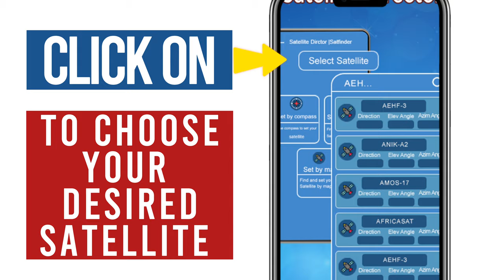Satellite Director Satfinder and dish pointer app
Our Satellite Finder and dish aligner for android smartphones avails you to align your dish with precise dish angle. A free gyrocompass is available in our satellite dish pointer. The antenna alignment is a difficult strategy, but now you don't need to distress. Currently, you can do the alignment of the dish with this free Satfinder app. Satellite Finder for all TV satellite is the dish pointer app for android that gives you an exact azimuth angle and detects your current location and shows you the selected satellite direction on the compass. In the Satellite Director application, we have included the functionality of track satelit direction and acts as the satellite tracker for you.

Dear user makes sure to power up the Internet connection and GPS in your phone. Now find the locations of all satellites with this dish finder & satellite director 2022. The dish alignment is easy now in this satellite dish aligner and it finds the accurate angle for your dish lnb and it acts as an accurate satellite direction finder and satellite dish pointer.
This Satfinder / dish pointer app uses your phone sensor to get your latitude and longitude and then calculates your azimuth. Our application helps you to track satellites based on your location and then this satellite tracker helps you to make the dish alignment more accurate with respect to your location. Our Satellite finder dish pointer shows you the direction in which you are going to align dish.

From the list of satellites select the desired satellite, after selecting the satellite rotate your phone in the direction shown at your screen until it vibrates and finds the accurate dish angle for the selected site.
This satelit director for android smart phones also provides map with Normal view, Hybrid view, and Satellite view or Terrain view to give you a better understanding of the premises. In Camera view angle finder method Dish pointer uses augmented reality to show the position of satellites on camera view.
Features of Satellite Dish Finder App:

★ Compass / Align Dish with Compass

In our Satellite Dish pointer & satellite tracker apps compass view method, we provide Compass for finding an accurate angle and direction of the satellite. This function requires the compass sensor in your phones. If your device does not have the sensors, you can use the map view method.

★Camera View method.

In Camera view method you have to select one satelit from the list and then on your screen you will see the arrows. These arrows are tracking your satellite direction. You need to follow them to get the right point. Once the sat finder shows perfect on the screen direct your dish lnb exactly in that direction.

★ Align Dish Without compass sensor/ Map View Method

If your smartphone doesn't have sensor, don't worry about it, our satellite director & free satellite dish pointer app provide a solution for user to utilize the map to find dish angle for the desired satellite.

1DirecTV 9S
ABS 2
ABS 3A
ABS 6
Afghansat 1
Africasat 1a
Afristar
Al Yah 1
Alcomsat 1
Amazonas 1
Amazonas 2
AMC 10
AMC 11
AMC 15
AMC 16
AMC 18
AMC 2
AMC 21
AMC 3
AMC 6
AMC 8
AMC 9
AMC-12
AMC-23
Americas 13
Amos 3
Amos 4
Amos 7
Anik F1
Anik F1R
Anik F2
Anik F3
Antik G1
Apstar 4
Apstar 6
Apstar 7
Apstar 9
Arabsat 2B
Arabsat 5A
Arabsat 5C
Arsat 1
Arsat 2
AsiaSat
AsiaSat 4
AsiaSat 5
Asiasat 6
AsiaSat 9
Asiastar
Astra 19,2E
Astra 1D
Astra 1E
Astra 1G
Astra 2A
Astra 2B
Astra 2C
Astra 2D
Astra 2F
Astra 2G
Astra 3A
Astra 3B
Astra 4A
Astra 5B
Astra H
Astra kr
Astra L
Astra M
AzerSpace 1
BADR-3
BADR-4
BADR-5
BADR-6
Bangabandhu 1
Belintersat 1
Brasilsat B4
BSAT 3A
BSAT 3C
Eutelsat 12 West B
Eutelsat 16A
Eutelsat 16B
Eutelsat 16C
Eutelsat 172A
Eutelsat 172B
Eutelsat 21B
Eutelsat 25B
Eutelsat 33C
Eutelsat 36 WestA
Eutelsat 36B
Eutelsat 3B
Eutelsat 7B
Eutelsat 8 West B
Eutelsat 8 West C
Eutelsat 9B
Eutelsat Hot Bird 13A
Eutelsat Hot Bird 13D
Eutelsat Telecom 2D
Express AM44
Express AM5
Express AM6
Express AM7
Express AM8B
Express AMU1
Express AT2
France Télécom 2D
G-SAT 10
G-Sat 15
G-Sat 16
G-SAT 17
G-Sat 18
G-Sat 30
G-Sat 8
Galaxy 13
Galaxy 14
Galaxy 15
Galaxy 17
Galaxy 18
Galaxy 19
Galaxy 23
Galaxy 28
Galaxy 3C
Hellas Sat 3
Hispasat 1C
Hispasat 1D
Hispasat 30W-4/30W-5
Hispasat 36 West A
Hispasat 74W
Horizons 1
Horizons 127°W
Horizons 2
Horizons 3e
Hot Bird 13B/C/E
Insat 4A
Intelsat 10-02
Intelsat 11
Intelsat 12
Intelsat 14
Intelsat 15
Intelsat 902
Intelsat 904
Intelsat 905
Intelsat 906
Intelsat 907
JCSAT 110R
JCSAT 15
JCSAT 16
JCSAT 4B
JCSAT 5A
Ka-Sat 9A
KazSat 2
KazSat 3
Koreasat 5
Koreasat 6
Koreasat 7
LaoSat 1
Measat 3
Measat 3a
Measat 3b
Mexsat Bicentenario
MonacoSat
N-Sat 110
NigComSat 1R

Türksat 4A
Venesat 1
Viasat 2
Vinasat 1
Vinasat 2
XM 3
XM 4
Yamal 202
Yamal 401
Yamal 402